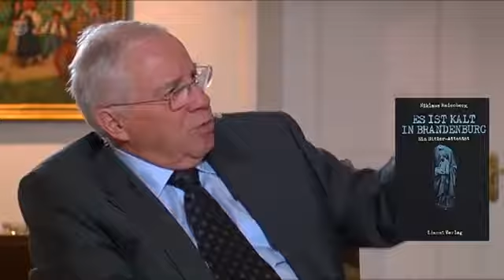Niklaus Meienberg - der Wortgewaltige (z.T. schweizerdeutsch)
Meienberg über Christoph Blocher und die EWR-Abstimmung: Am Tag nach der Katastrophe -- das Daviscup-Finale hatte die Schweiz gegen die USA 1:3 verloren, und die Nein-Sager hatten die EWR-Abstimm.

Er liebte das Wort und er setzte es sehr gezielt, messerscharf ein, als Autor, aber auch als Gesprächspartner am Radio. Die einen nannten ihn einen Provokateur, für die anderen hat er bis.

Es stimmt halt, was er geschrieben hat. Max Frisch Teil 1/2: Wozu Demokratie? / Landsgemeindelied Nachtgebet Komplet Meienbergs Methode / General Wille (mit H.U. Probst) Vergangenheitsb.